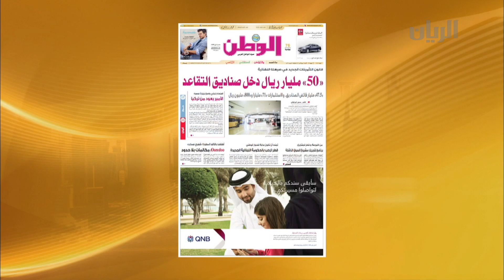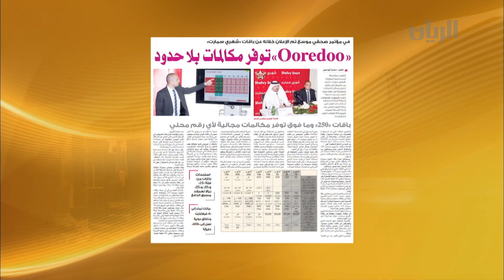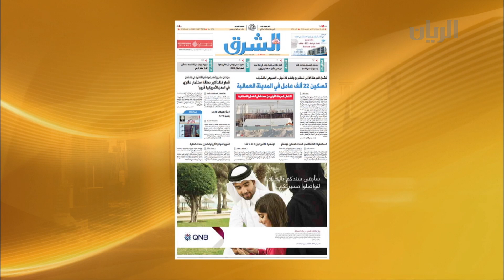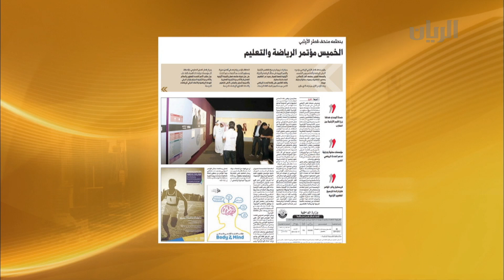برنامج الصباح رباح - الفقرة الأولى - 16-02-2014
في هذه الفقرة تشاهدون تقرير عن المؤتمر الصحفي الذي عقده سعادة صلاح بن غانم العلي وزير الشباب والرياضة.
عناوين الصحف.
مقابلة مع الفنان علي  حسن الجابر فنان تشكيلي.